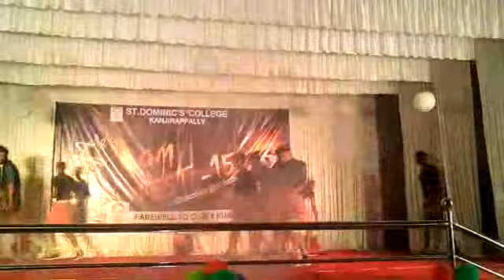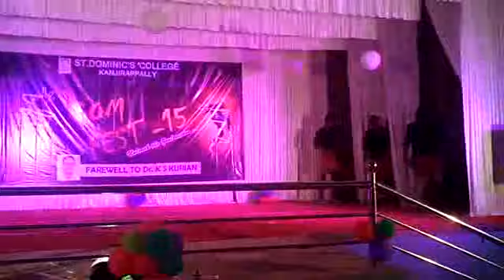Confusion teerkkaname danCe|by|SDC brOohz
Bcom batch of ST.DOMINIC'S college kanjirapally 2013-16